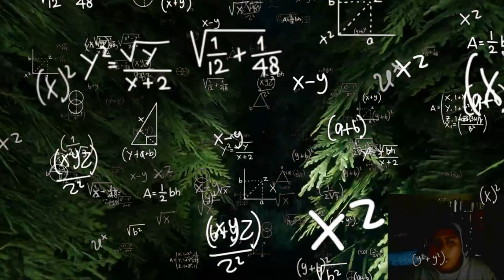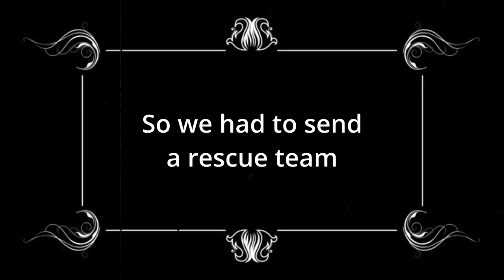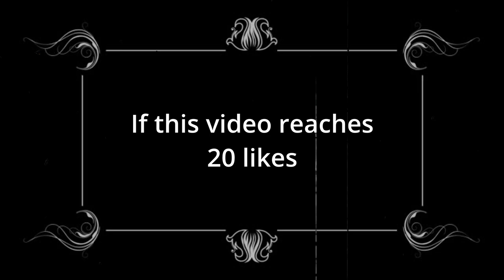CROOKS PLAY LABYRINTHINE - LEFT BEHIND IN A HAUNTED MAZE!?